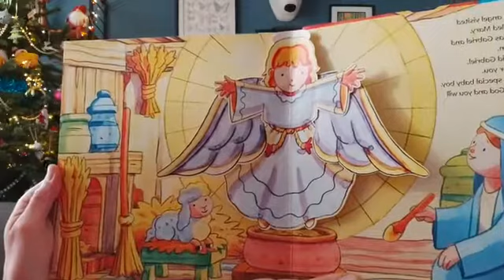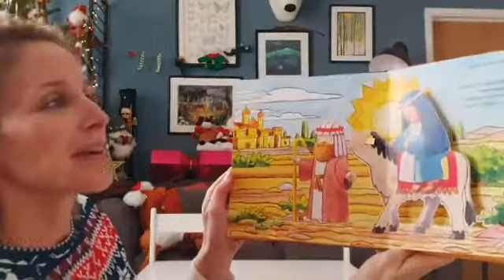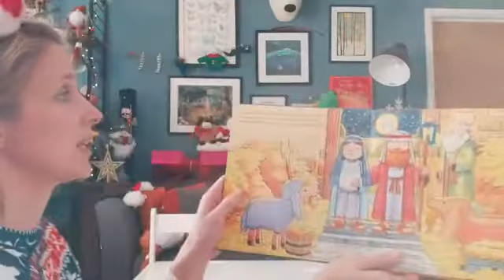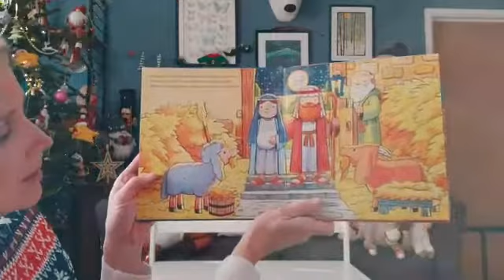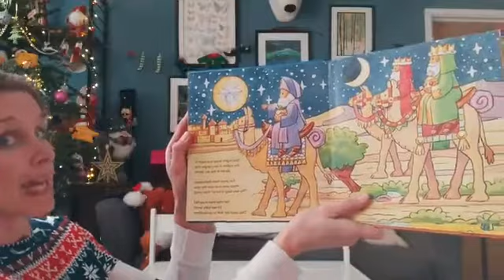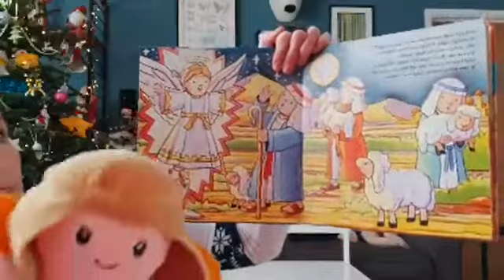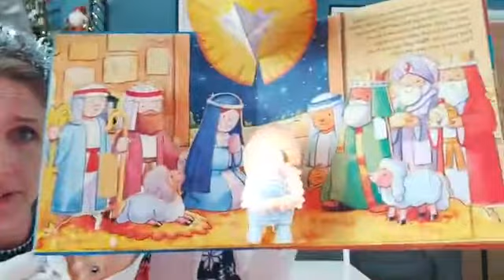Week 5 countdown to christmas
It's the last in my pre-Christmas countdown!

This week I am reading the Christmas Story with props and songs along the way, including 'Little Donkey' (to the tune of horsey horsey), Old MacDonald had an inn (my genius Christmas translation!) and Twinkle Twinkle Christmas Star.
There are lots favourites again too, with Dingle Dangle Scarecrow, Baa baa black sheet and Mary had a little lamb.